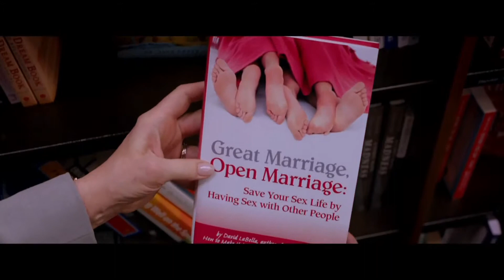Hope Springs Trailer Official HD